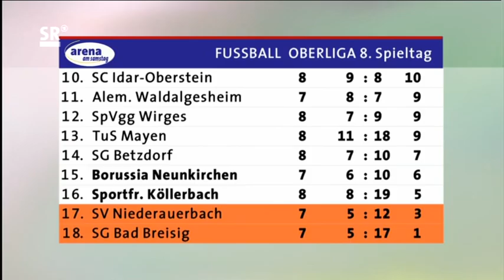1.FC Saarbrücken - SC Hauenstein 3:0 (2:0) --- 19.9.2008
1.FC Saarbrücken - SC 1919 Hauenstein 3:0 (2:0)
Oberliga Rheinland-Pfalz/Saar 2008/2009 (8. Spieltag) (2.900)
Fr. 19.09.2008 um 19:30 Uhr

Tore: 1:0 Nico Weißmann (5.), 2:0 Marcel Schug (27.), 3:0 Philipp Wollscheid (90.)

Schiedsrichter: Christoph Schmitz
Zuschauer: 2900
Gelbe Karten: Nico Weißmann, Nazif Hajdarovic
Gelb-Rote Karten: Thorsten Wischang (86.), Michael Hunsicker (68.)

1. FC Saarbrücken:  Enver Marina, Caner Metin, Lukas Kohler, Pietro Berrafato, Marcel Rozgonyi, Marcel Schug, Manuel Zeitz, Nabil Dafi, Nico Weißmann, Sammer Mozain, Nazif Hajdarovic

Eingewechselt: Michael Petry (67. für Marcel Schug), Alexander Otto (79. für Nico Weißmann), Philipp  Wollscheid (89. für Nazif Hajdarovic)

SC 1919 Hauenstein: Ronny Fahr, Timo Kriegshäuser, André Nenning, Thorsten Wischang, Rudolf Benkler, Michael Hunsicker, Jens Kellner, Sascha Esser, Andreas Marx, Daniel Mai, Sebastian Stanjek

Eingewechselt: Daniel Braun (63. für André Nenning), Christoph Dengel (63. für Sebastian Stanjek), Marco Ehrhart (75. für Daniel Mai)

ludwigspark.de